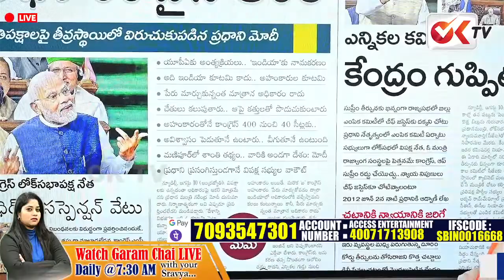కాంగ్రెస్ బాటలోనే బీజేపీ..| Disputes in Nizamabad BJP Party | Bussapur Shankar, BJP Sr Leader | OKTV